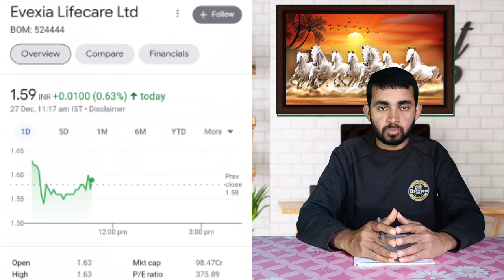Evexia lifecare share news । Evexia lifecare share latest news । Future of India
In this video you will know ab Evexia Lifecare share latest news .

Hash Tags -

Please Note:-